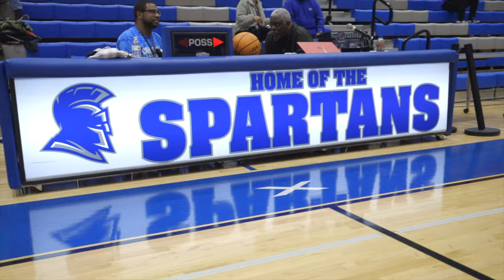Campbell High School Recap